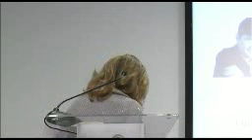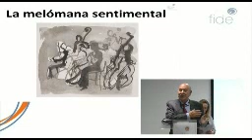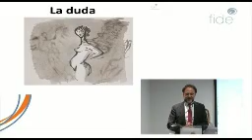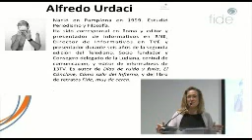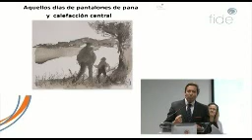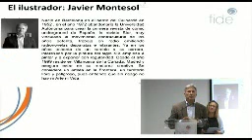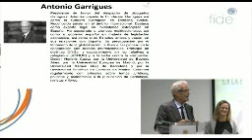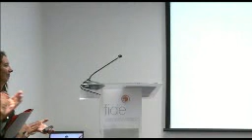En la frontera presentación del libro en FIDE